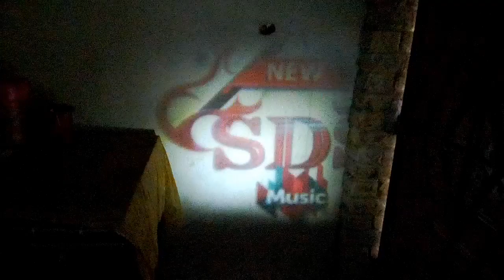Projcktor প্রজেক্টর তৈরি করতে পারবেন বাসায় , ভিডিওটা দেখে।